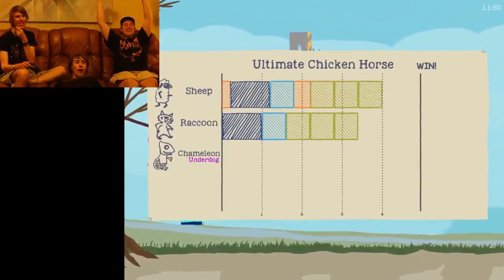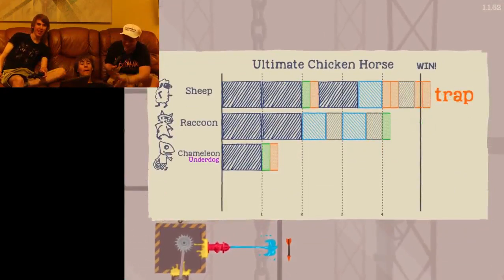Ultimate Chicken Horse with Friends Part 1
Ultimate Chicken Horse is a game to screw over your best friends... Best played as a "Couch Game". No real intro, but friends Erik and Kadyn join me in our conquest! Enjoy! Team Sheep for the win!!!